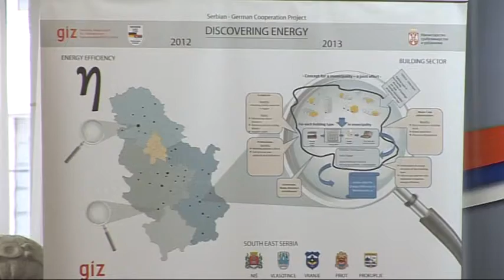RTV Belle amie